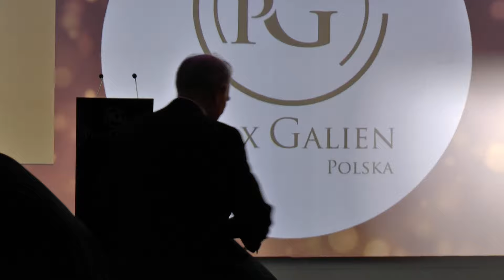Gala Prix Gallen Polska - 1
Warszawa, 16 listopada 2016 Hilton